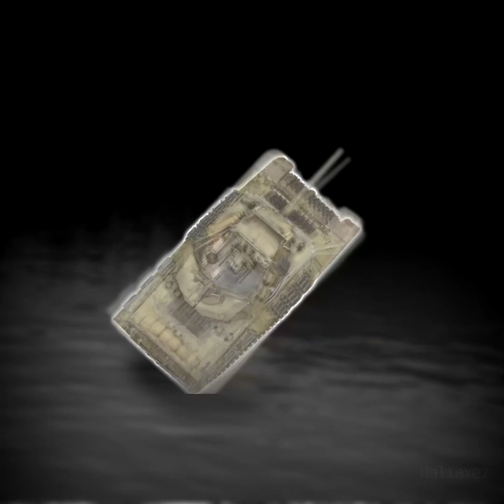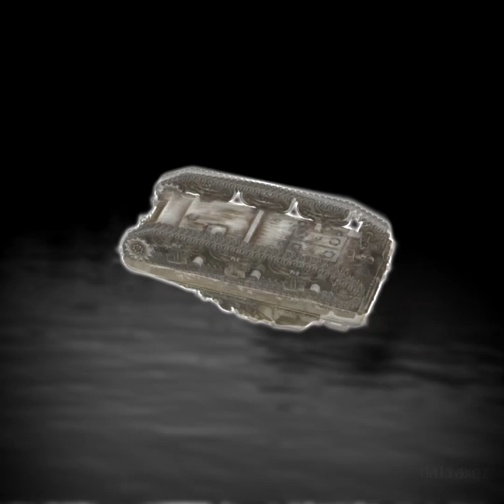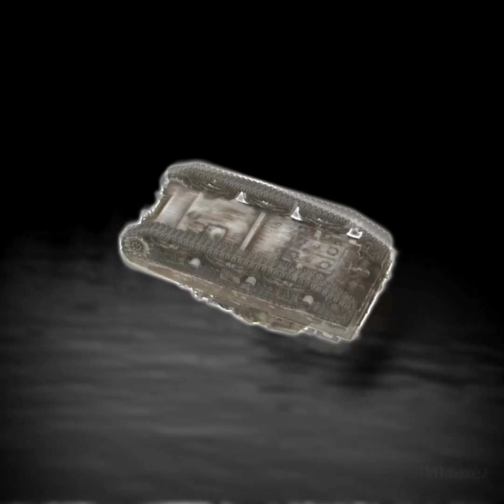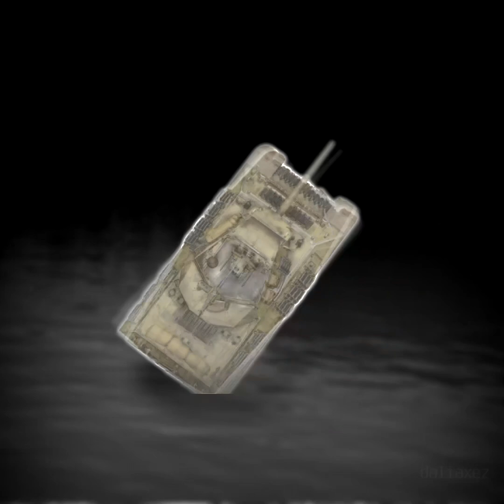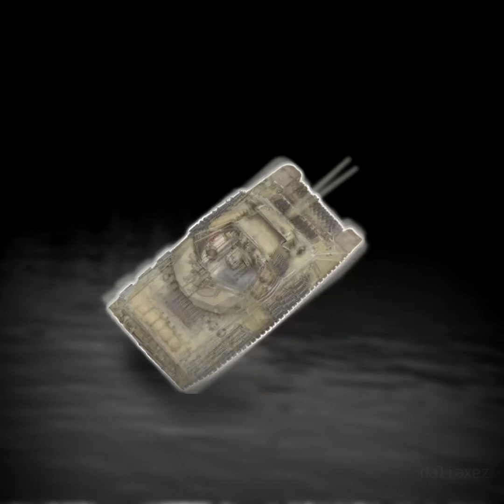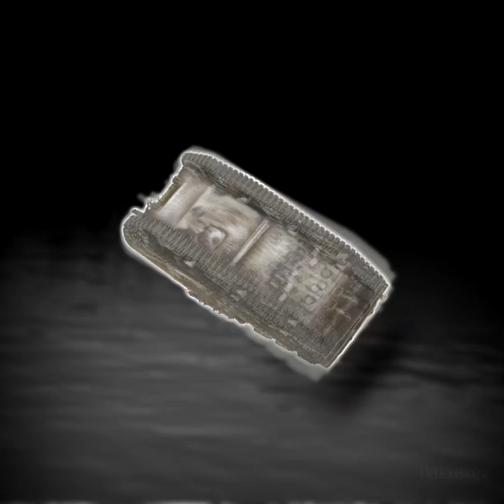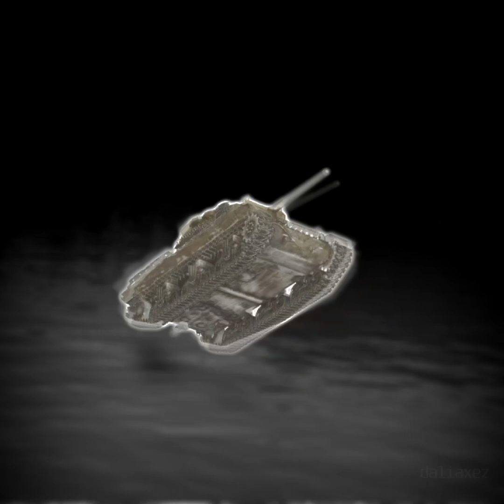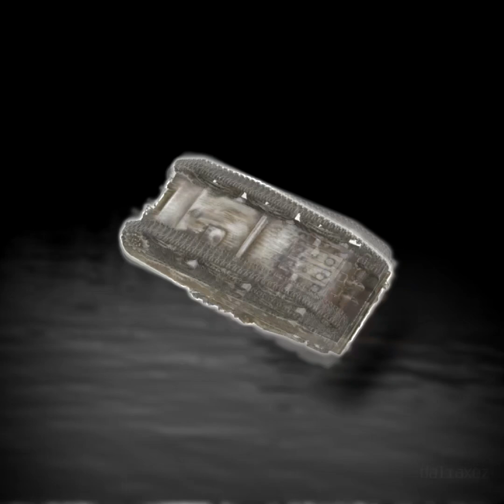Nostalgic Low Quality Spinning Tank 1 HOUR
mem i made in the rain, war thunder by default
m10 wolverine spins around in the dark with a nostalgic music in the background as it plans the murder of the war thunder d point, the result of a new update in war thunder 2.0 and this is where the gods step in and say, could this be a menace

algorithm pls pick up
come join our fascinating discord server if wishing
we tend to have spare food from time to time, and provide quality mems with magnificent war thunder related topics